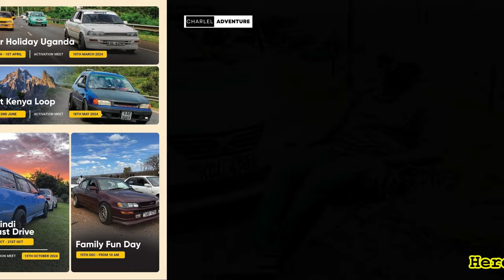Epic Drive to Ole Polos with Corolla Nation Kenya and Turbo Spec Auto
Turbo Spec Auto orchestrates a spontaneous drive to Ole Polos, and the Corolla Nation Kenya seizes the opportunity to dominate the roads. Watch as the chaos unfolds, engines roar, and a sea of car enthusiasts descends upon the scenic Ole Polos. This is not your average drive – it's a takeover! Get ready for a wild ride through the unexpected, fueled by horsepower and pure passion. Hit play and join the mayhem! 🏎🔥
Support by: Monetization - Instrumentals, Beats